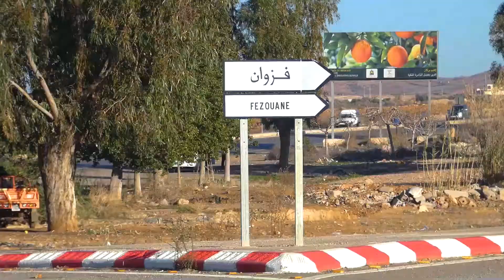جولة في فزوان 4K 2022 حامة فزوان إقليم بركان وجهة سياحية رائعة في المنطقة الشرقية TOUR IN FEZOUANE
اخوتي لا تنسوا ذكر الله والصلاة على رسول الله صلى الله عليه وسلم

هذه القناة متنوعة في جميع المواضيع الدينية والاجتماعية و الرياضية والفلوغات والافلام القصيرة وردات الفعل والتحديات وروتينات يومية
احبتي لا تبخلوا علينا بالاشتراك في القناة والاعجاب بالفيديو ومرحبا أيضا بتعلقاتكم و ارائكم وكذلك انتقاذاتكم وشكرا جزيلا لكم 😍😍😍